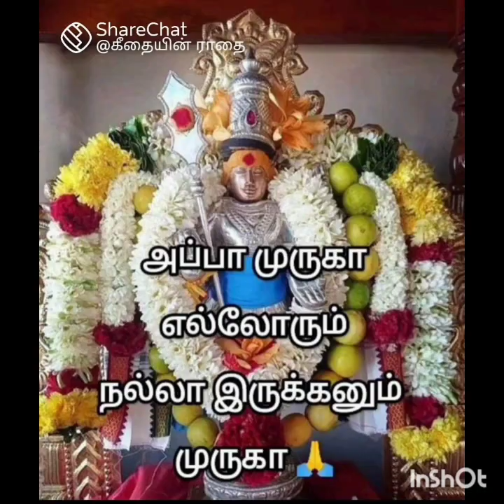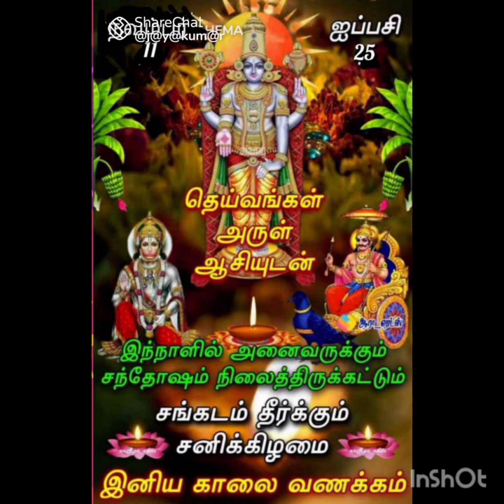அம்மனுக்கு சிறப்பு பூங்கரகம் வடிவாம்பாள் அருள்வாக்கு